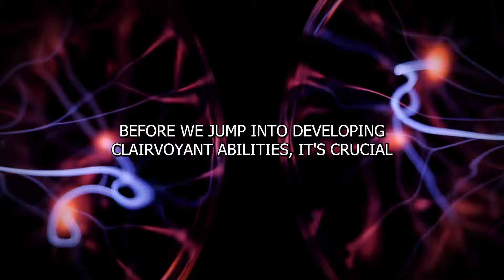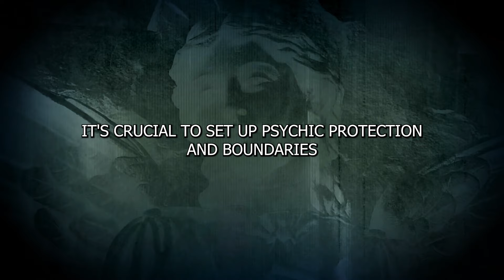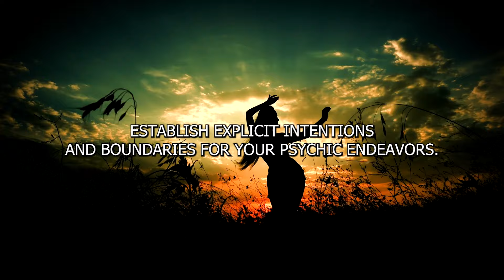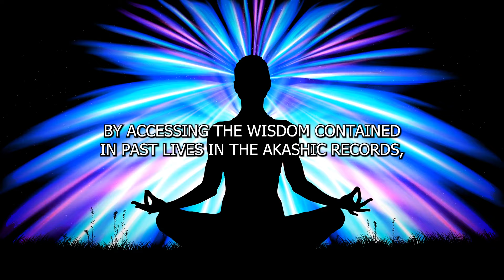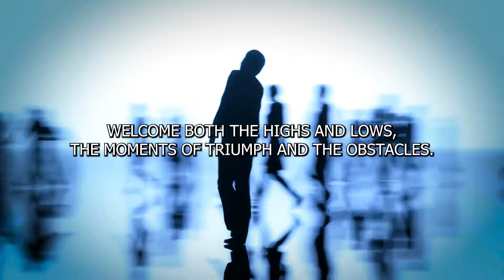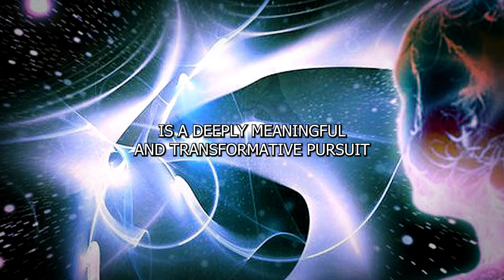ClairVoyance: How to Recognize & Develop Psychic Vision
Commonly known as “Intuition”, information or knowledge that comes immediately with no body or soul senses involved.

We are Body & Soul. If you only live through your physical senses, you are missing half your life.

These teachings are designed to help you develop and strengthen your psychic/soul senses and energy awareness - for greater living and personal well-being.

They combine lessons and skill-building exercises for Body & Soul that can benefit you in your personal and professional life.